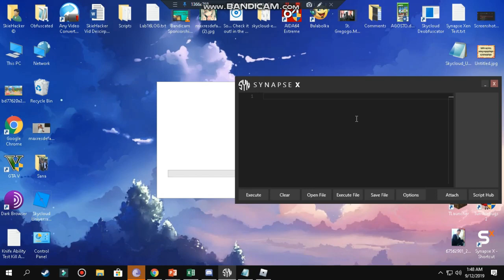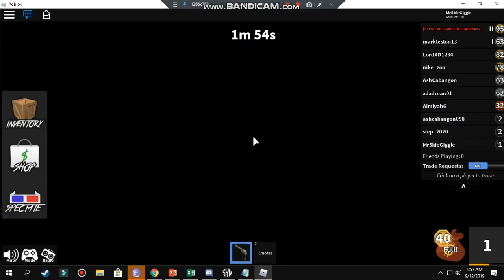** COOL! OP! *** Murder Mystery 2 [ Kill ALL!, Auto-Farm Coins! and Many More! | ROBLOX! ]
👌  Click this Video for More Info!

 ( with Valid Digital Signature ) and we review it 24-hours.

- SkieHacker Discord: @SkieHacker[YT]#9400

- This Exploit is Developed and Created to:
➜   Ducky's Team / Staff

roblox codes
roblox oof
roblox sad story
roblox hacks
TypicalModder
Roblox hacks
Free Robux
Robux,
Screamsploit,